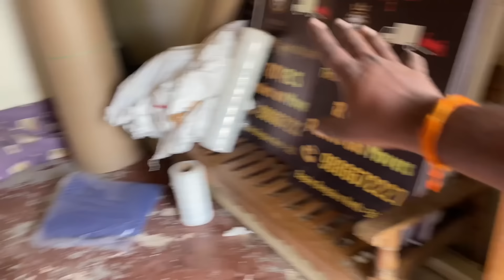SPLENDOR ನಲ್ಲಿ SHIFTING 😂⬆️4th Floor ಯಪ್ಪಾ ಕಷ್ಟಗುರು🥵🥵